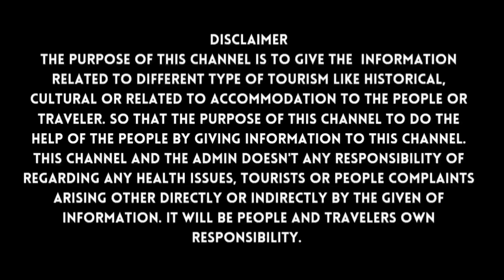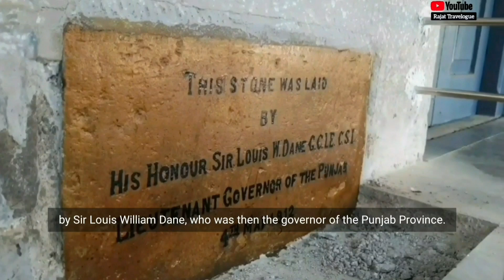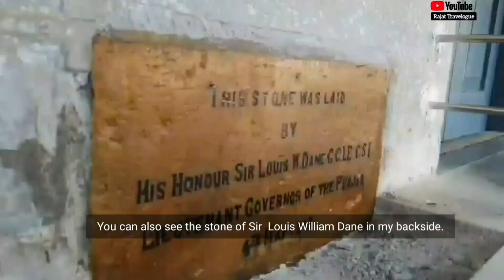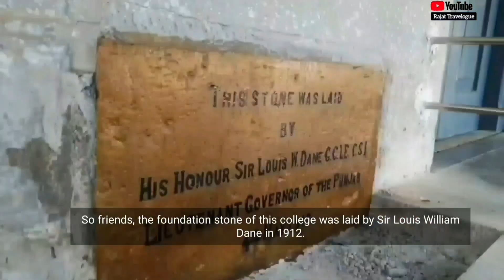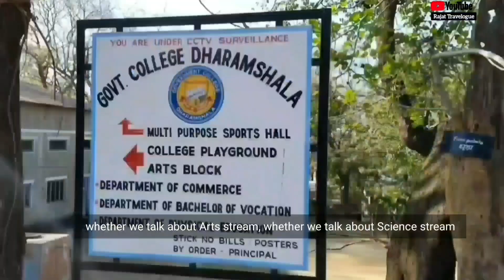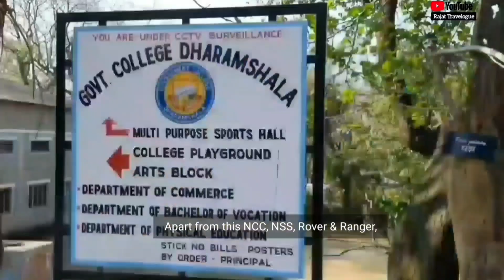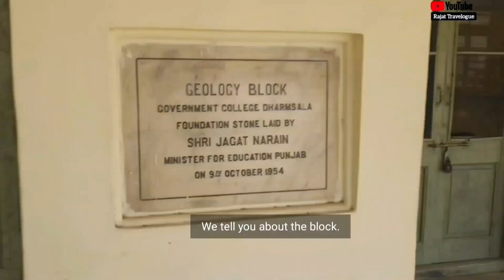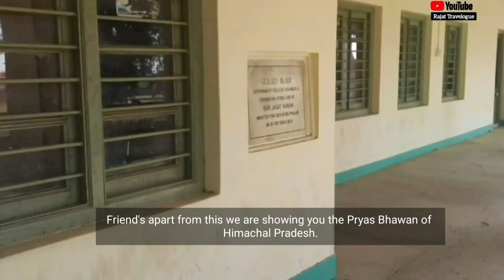GOVT POST GRADUATE COLLEGE DHARAMSHALA ||HERITAGE BUILDING ||BRITISH INDIAN ERA ||HIMACHAL PRADESH